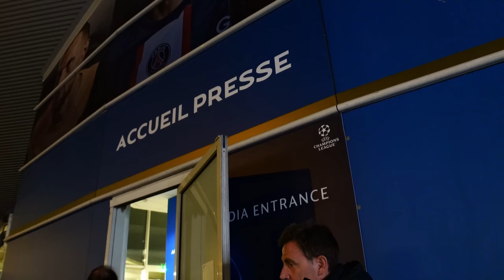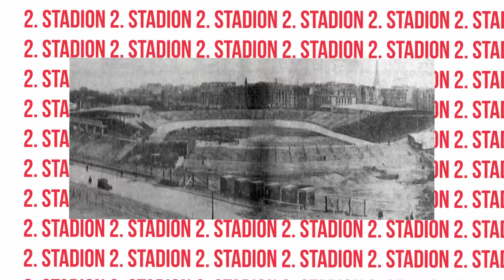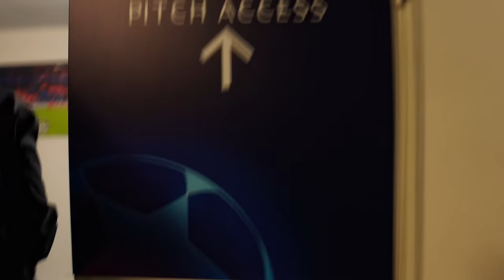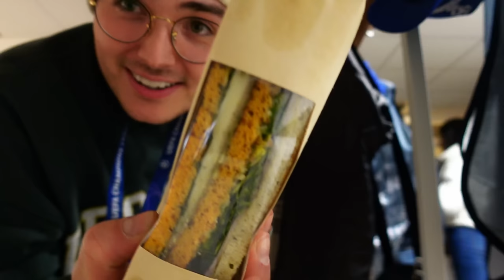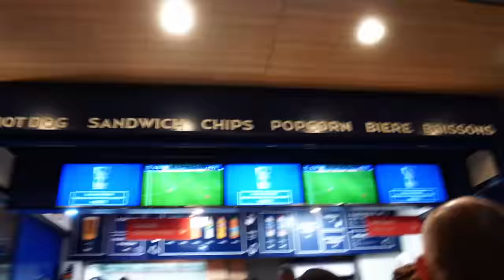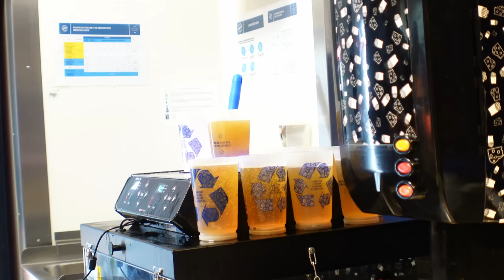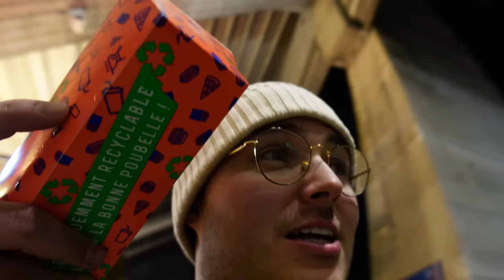Stadionessen bei PSG testen 🍟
Footage vom Platz von Castro: @Castro1021
Danke an Lieferando für diese Möglichkeit🕺🏼♥️

🏠Impressum:
24118 Kiel